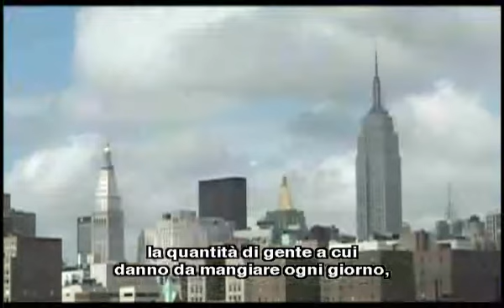Supersize Me - 13 sacchetti.flv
Una clip di pochi secondi che vuole farci rendere conto di quanta immondizia produciamo. Il documentario di Morgan Spurlock traccia una linea di confine tra la cattiva alimentazione e il cittadino che la "subisce".